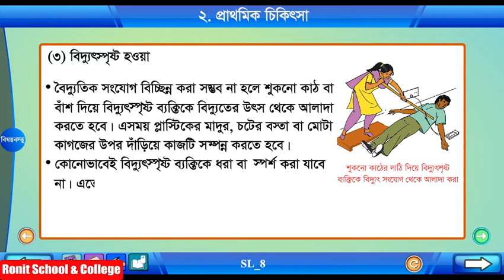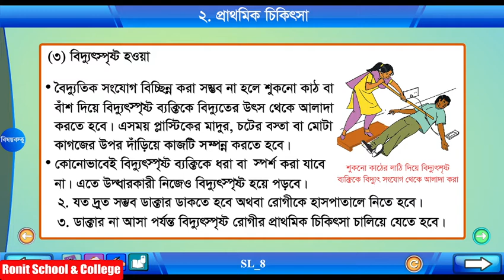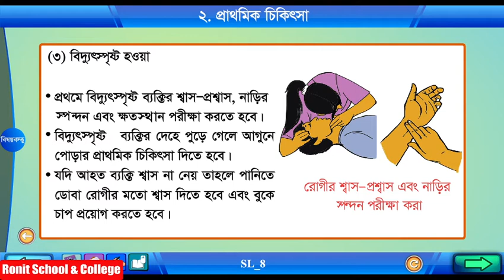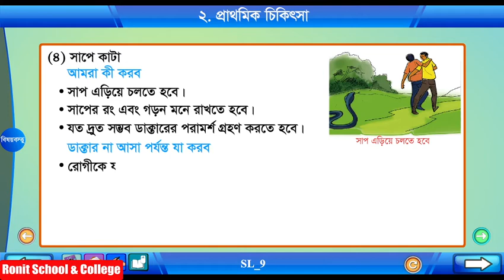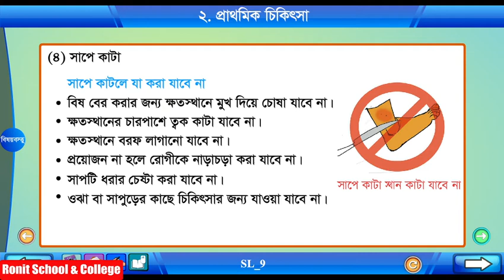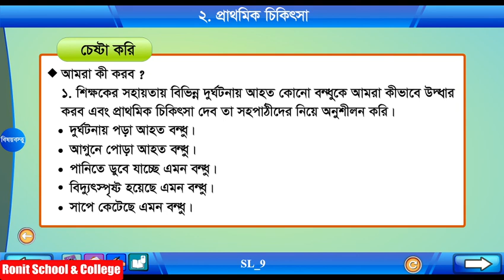Class 4 Science Chapter-11 Part-5 ||চতুর্থ শ্রেণি বিজ্ঞান অধ্যায়-১১ পাঠ-৫|| Ronit School & College